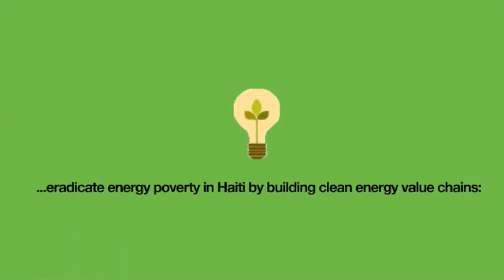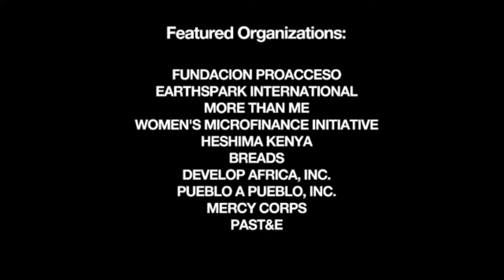Thank You GlobalGivers!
Every day at GlobalGiving, we hear amazing stories about how our GlobalGivers are helping our non-profit partners make a difference in their communities. In 2013 alone, we raised $22 million across 130+ countries for 1,000+ nonprofits- and we have you to thank for that.

To express our gratitude, we created a short video to give you a glimpse into how your donations are changing the lives of people all around the globe. We hope you'll take a moment to see the faces and hear the voices of all the people who just want to say THANK YOU!

To learn more about the awesome projects and organizations featured in this video, check out the following links:

Thank you to everyone in the GlobalGiving family who made 2013 another earth-changing year!